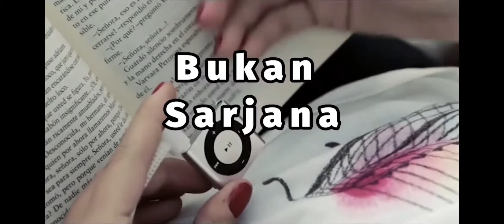Pertanyaan saat INTERVIEW kerja & cara menjawabnya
Pada video ini saya share tentang pertanyaan - pertanyaan yang sering keluar saat interview (Bahasa inggris)

Semoga bermanfaat & bisa membantu kalian yang akan pergi untuk sebuah interview kerja.

GOodluck